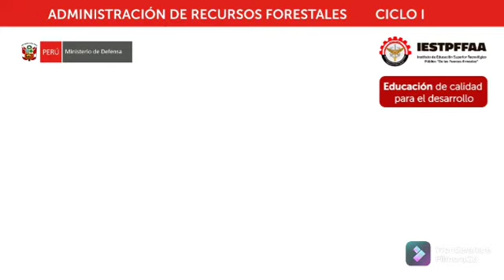30 de septiembre de 2021